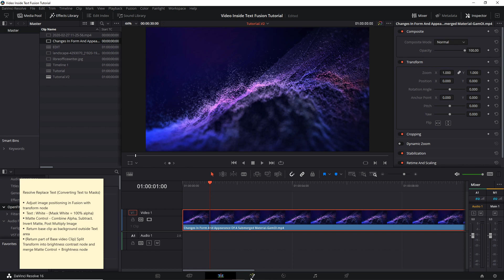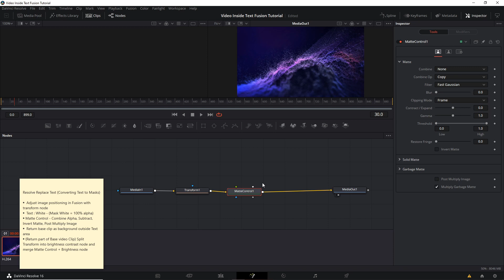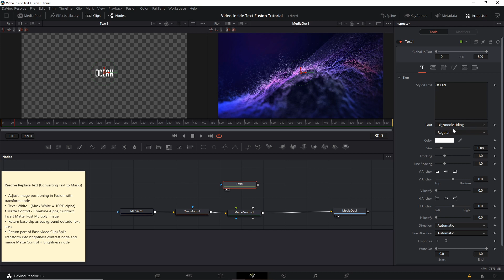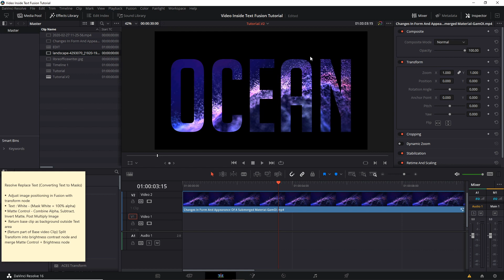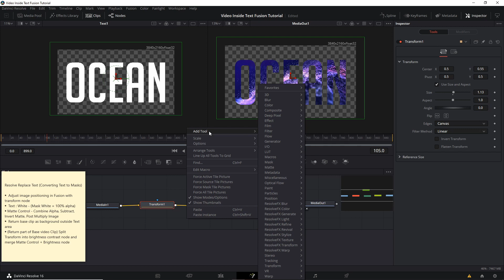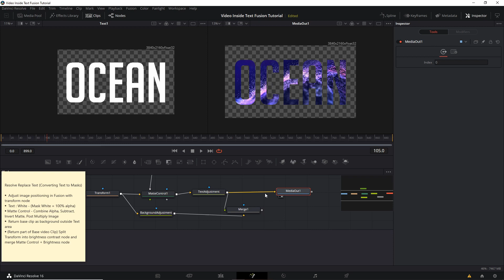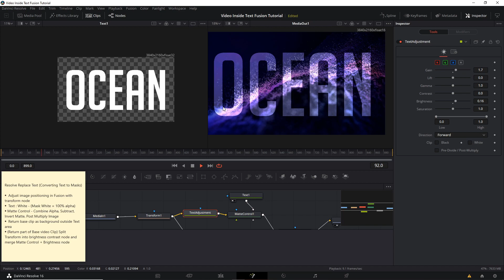How to Place Video Inside of Text - DaVinci Resolve 16 Tutorial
Learn how to put moving video inside of a text title effect in Resolve.

◢◤◣◥ Video Notes ◢◤◣◥
Resolve Replace Text (Converting Text to Masks)
 Adjust image positioning in Fusion with transform node
 Text : White - (Mask White = 100% alpha)
Matte Control - Combine Alpha, Subtract, Invert Matte, Post Multiply Image
 Return base clip as background outside Text area
(Return part of Base video Clip) Split Transform into brightness contrast node and merge Matte Control + Brightness node